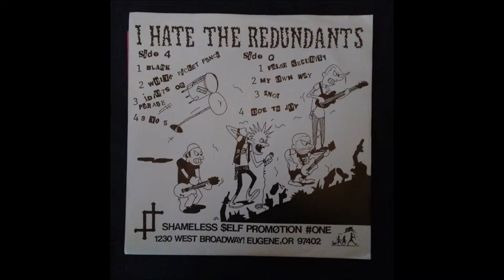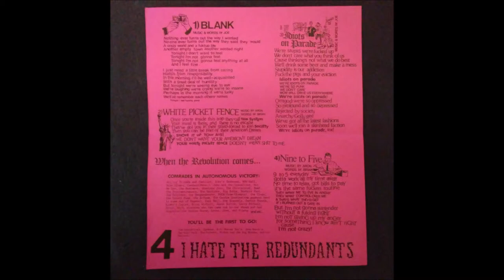The Redundants - False Security